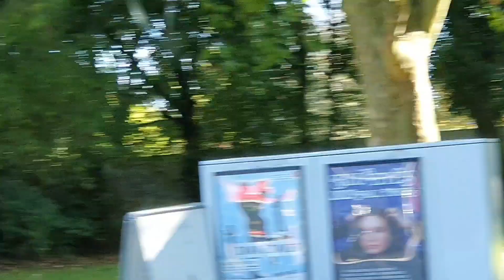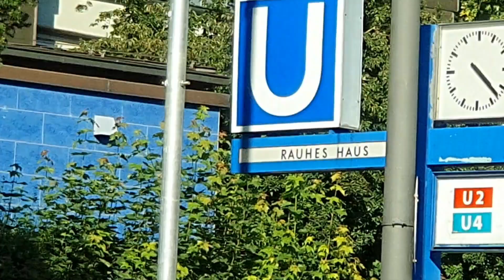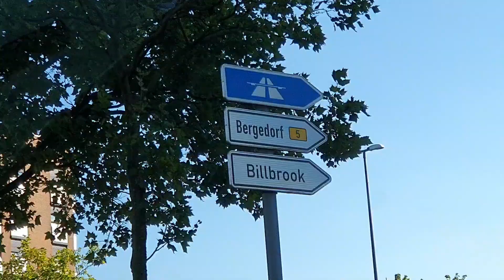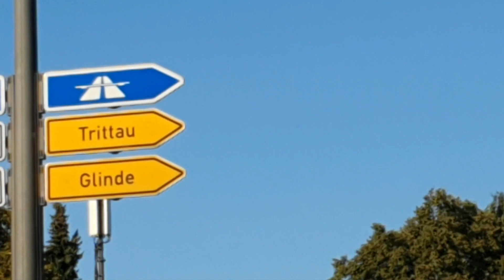Hamburg Meine Heimat ❤ Straßen Verkehr ab U Bahn 🚂🚇 Burgstraße bis Manshadstraße🚍